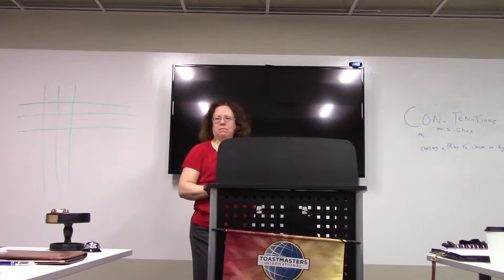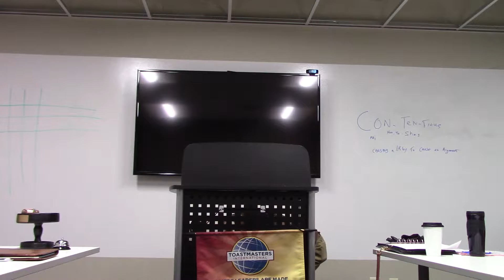Dan Williams: The Journey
Dan Williams: The Journey International Speech Contest March 2017